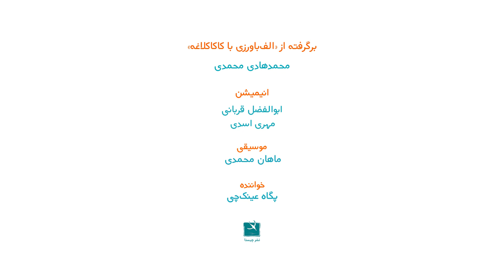آموزش الفبای فارسی به کودکان با شعر - آموزش حرف ذ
این ویدیو همراه با شعر و تصاویر ساده و زیبا، حرف «ذ» را به کودکان آموزش می‌دهد.

این ویدیو بر اساس بسته‌ی آموزش زبان فارسی «الفباورزی با کاکا کلاغه» تهیه شده است.
بسته‌ی الفباورزی، با رویکرد آموزش خلاق از راه ادبیات کودکان و به شیوه آوایی-رانشی (Articulative-Phonics)، سامانه‌ی الفبای فارسی را به کودکان و بزرگسالان می‌آموزد. در این شیوه‌، آوای واکی و رانشگاه آن بدون کاربرد خواندن یا نوشتن آموزش داده می‌شود.
منابع بیشتر برای آموزش الفبای فارسی به کودکان را در وبسایت آموزک در اختیار شما قرار داده‌ایم.

🌹برای دیدن ویدیوهای بیشتر در مورد آموزش حروف الفبای فارسی به کودکان و ادبیات کودکان، روی لینک زیر کلیک کنید:

در آموزک آموزش الفبای فارسی با روش‌هایی خلاق و کودک‌محور معرفی می‌شود. تصاویر، شعرها و چیستان‌های به کار گرفته شده در این روش‌ها، مناسب کودک است و بهره‌گیری از آن‌ها یادگیری حروف الفبا را برایش آسان می‌کند.

از سویی با توجه به اینکه حافظه تصویری نقشی مؤثر در یادگیری حروف الفبا دارد؛ از تصاویر کودکانه‌ی حروف استفاده‌های زیادی می‌توان کرد. در حقیقت با این روش، آموزش نوشتن الفبای فارسی به کودکان آسان‌تر می‌شود.

آموزگاران در کلاس درس و والدین در خانه می‌توانند به‌وسیله‌ی این روش‌های خلاق، آموزش الفبای فارسی به کودکان را سرعت بخشند.

این بسته برای آموزش زبان فارسی برای  بزرگسالان بی‌سواد و همچنین برای آموزش فارسی به خارجی ها نیز کاربرد دارد.

📚بسته الفباورزی شامل:
کتاب خودواهای فارسی
کتاب هم واهای فارسی
کتاب هم واهای اوستایی و عربی
کتاب راه نما
و افزونه‌های الفبایی
برای تهیه‌ی کتاب‌های کودک می‌توانید به وبسایت کتاب هدهد مراجعه کنید:
📌برای دیدن بقیه‌ی ویدیوهای آموزش الفبای فارسی با شعر به کودکان لینک‌های زیر را ببینید: